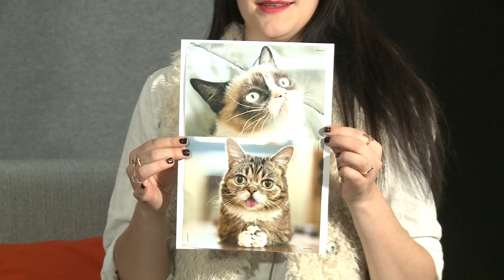Ginny Blackmore Interview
Juice TV's Jesse Burt interview's Ginny Blackmore about breaking into the music industry, the greatest compliment she has ever received and whether or not 'lil bub' is a cute or just plain ugly.